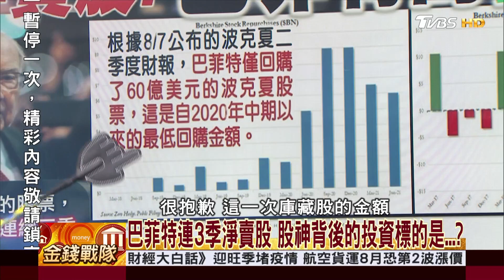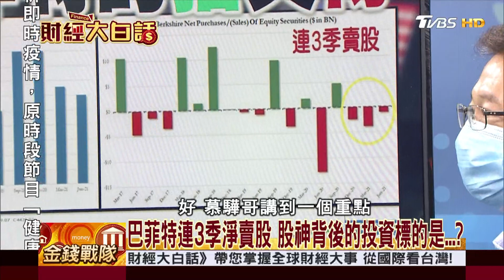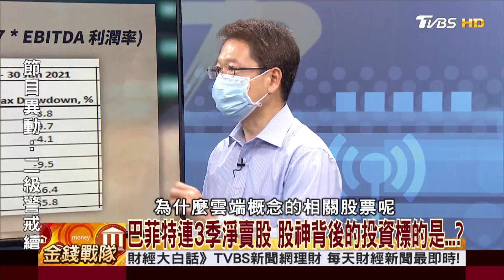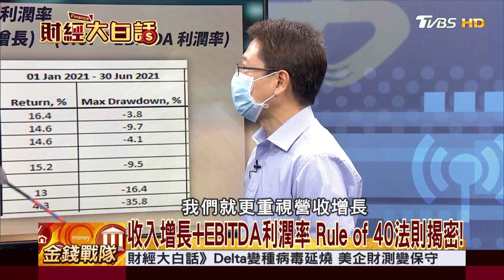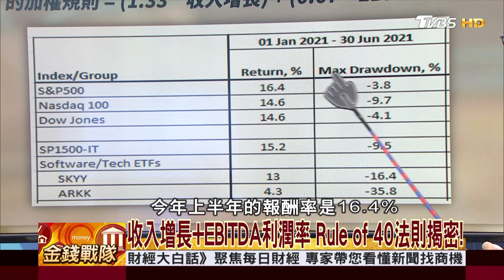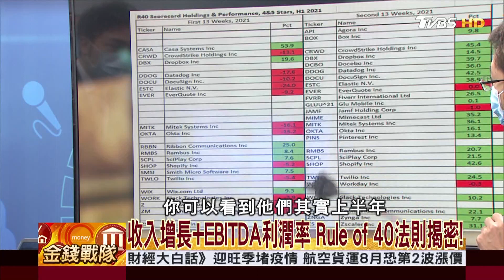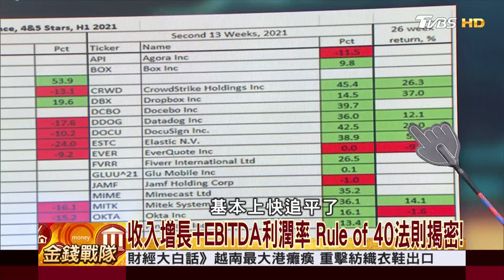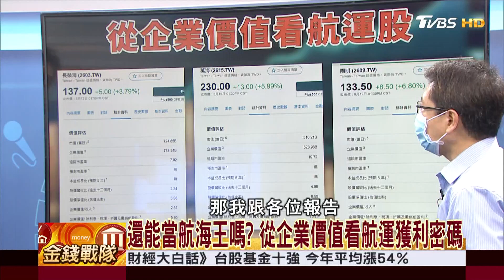巴菲特連3季淨賣股 股神背後的投資標的是...?│財經大白話 20210814